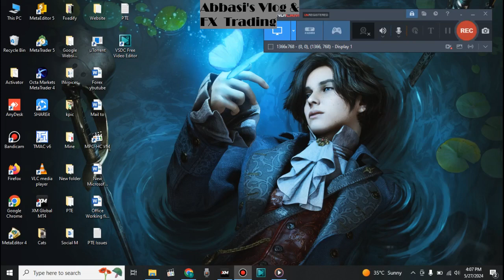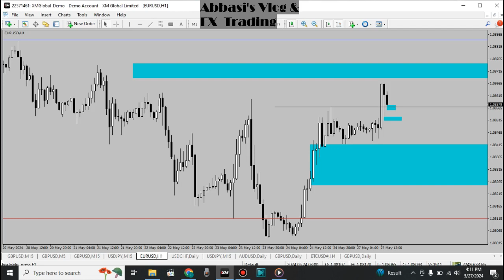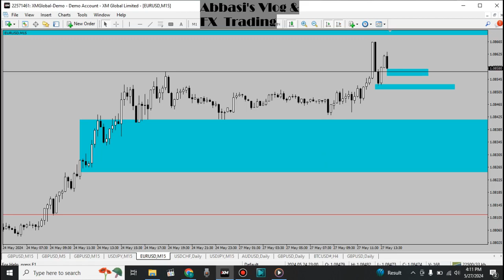Forex Trading || EUR-USD Trade Analysis || 27-05-2024